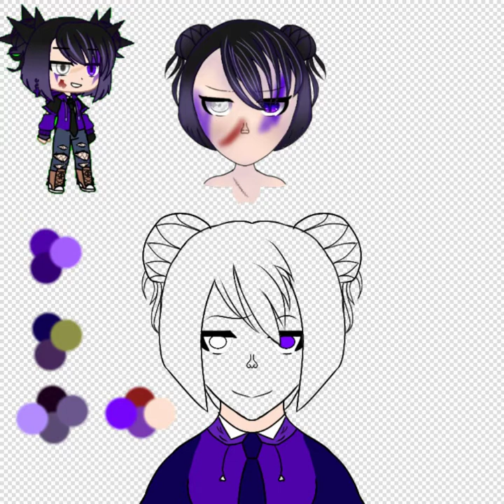william gender swap speedpaint #2 since the last one didn't do her justice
time taken about 7 hours ish

so how's your day going